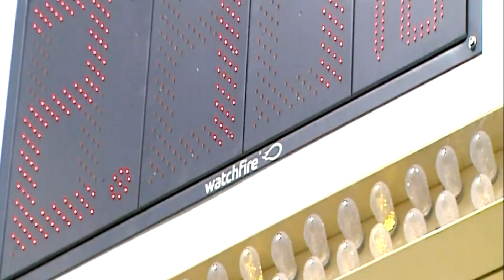Alcohol Sales Committee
Content shot/edited while interning at WISH-TV